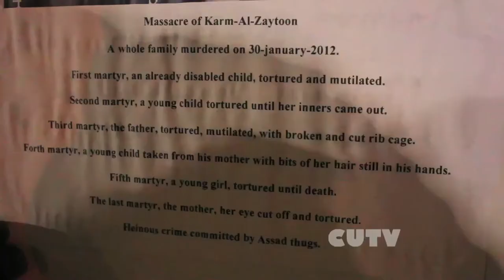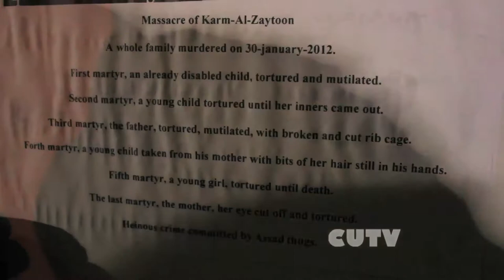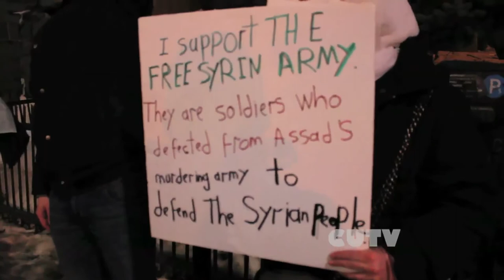Syrian Solidarity Demonstration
The Syrian Solidarity movement has been calling on Canadians to help end the massacare in progress. These Syrian Montrealers are literally crying out on our streetcorners to end these attacks on unarmed civilians. Faisil Alasim speaks for those present.